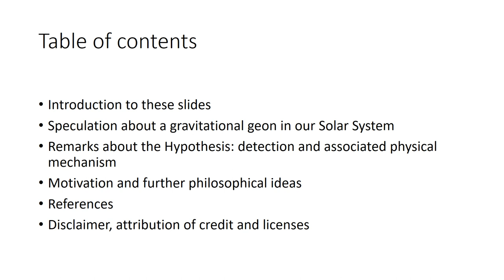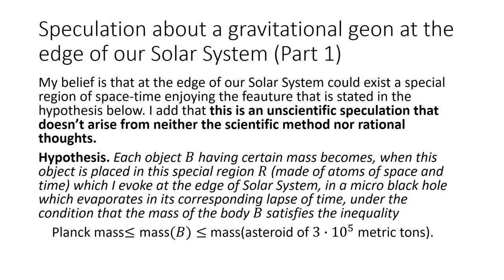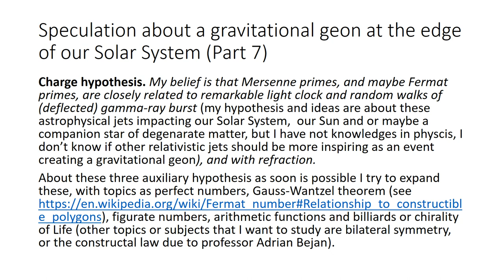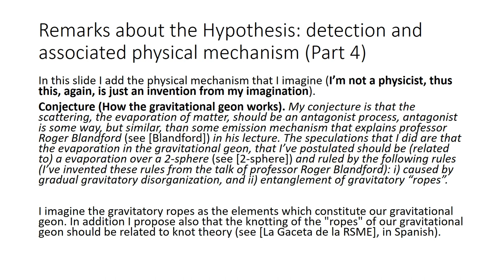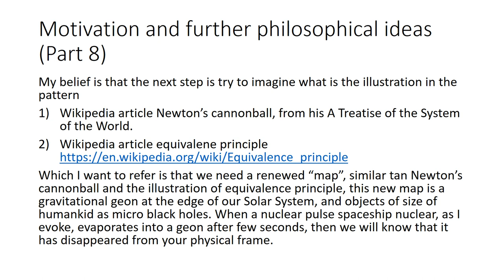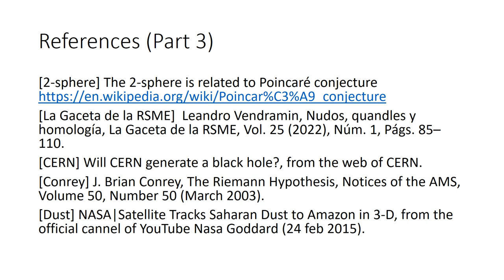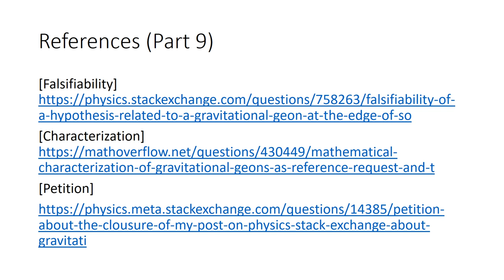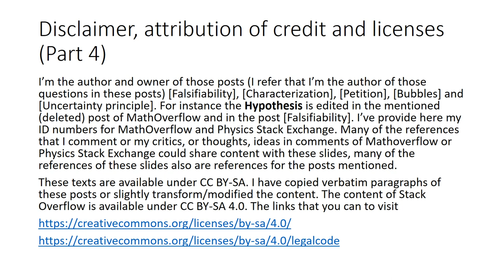An unscientific speculation about a gravitational geon in our Solar System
I add, and I expand this description box as soon I can, an unscientific speculation about a gravitational geon in our Solar System. This is a fiction idea, because my knowledges in physics are very poor. We present fiction ideas about a gravitional geon in our Solar System: a special region of space-time in which a human-sized object evaporates as a micro black hole.

See references [1]-[9]. In next paragraphs as invitation for our channel Nauta Mathematicae I add (I hope that there aren't typos) similar propositions that I got and stated in other slides. I recommend these description box for those who are interested in the list of integers due to Gamow. The list that I mention is in the book George Gamow, Biography of physics, Harper; First Edition (1961), in last paragraph of last chapter (I know the page 426 the Spanish edition Biografía de la física, Alianza Editorial, 2007).

As invitation for our channel Nauta Mathematicae I add next statements.

Proposition. i) Let s be an integer which belongs to Gamow’s list (list of integers in last page of last chapter of the book by George Gamow), if gcd(s,248)=1 then psi(s248)=psi(s)384, where psi(248)=psi(168)=384. In case that s is an integer of Gamow's list and gcd(s,248) is greater or equals than 2 then psi(s248)=s384. ii) Let s be a number such that s isn't an integer, s=numerator/denominator is a fraction represented in lowest terms, and s belongs to the list due to Gamow, then psi(s248)=phi(numerator)384.

Remark. We can to get a similar statement  for the integer S, instead of the integer 248,  that refers the penultimate section of Which Integer Is the Most Mysterious?, by Osmo Pekonen (The Briges Archive 2018, Bridges Stockholm 2018).  In addition a) we can to compute sigma(S)-psi(S)=2(240)=480, with psi(S)=2phi(1836)+psi(248), and 576-384 results 192=z, the smallest solution of phi(phi(1836+z))=z; b) 384=6(8^2) and 1536=6(16^2), we can compute the differences 384-248 and 384-168, and 248-216= 2^D and psi(32) is the smallest solution of phi(phi(137+x))=x. In addition sigma(248)-248=136 and sigma(168)-168=216 with 192 and 216 the solutions that I know for phi(phi(1836+z))=z. c) Wikipedia has the article 216 (number), in which 216 is represented as sum of three perfect cubes 216=C+C'+C'' with C less than C' and C' less than C", then phi(216-C)=108=3(36)=psi(68), phi(216-C')=phi(216-C'')=72=2(36)=psi(36). In addition phi(216-C)=psi(phi(137)/2) and phi(216-C')=phi(216-C'')=psi(phi(73)/2) with 137-73=64, and phi(73)=72.

Proposition. i) Let s be an integer which belongs to Gamow’s list (list of integers in last page of last chapter of the book by George Gamow), if gcd(s,168)=1 then psi(s168)=psi(s)384, where psi(248)=psi(168)=384. In case that s is an integer of Gamow's list and gcd(s,168) is greater or equals than 2 then psi(s168)=s168. ii) Let s be a number such that s isn't an integer, and s belongs to the list due to Gamow, then psi(s168)=s384.

Conjecture. A) The equation phi(phi(168+w))=w has only one solution w=2^D=32 (here D=5). B) The equation phi(phi(248+t))=t has two solutions, t=32 and t'=48 (here t=w and t'=psi(w)).

Proposition. A) We must have that phi(137)=sqrt(2)(phi(17)+psi(17))(phi(phi(137)))^(1/4) holds true. B) Let p and q be odd prime numbers with p strictly less than q, if these prime number satisfy phi(q)^4=(4phi(phi(q)))(phi(p)+psi(p))^4 (for odd prime numbers we know phi(p)+psi(p)=2p), and q-1=8p, then p=17 and q=137.

Conjecture. The smallest pair (p,q) of positive integers p and q=1+8p that satisfy previous conditions and the equation phi(q)^4=4phi(phi(q))(phi(p)+psi(p))^4, is (p,q)=(17,137).

Computational evidence: Over the segmet p,q less than 10^4, the conjecture (for integers q such that q has the required form q=1+8p) holds and (p,q)=(17,137) is the only solution for which both integers p and q are odd integers (that's p and q have the same parity).

References:

[1] Wikipedia, Geon (physics) and John Archibald Wheeler.
[2] Wikipedia, Interstellar travel.
[3] Rovelli works in black hole to while hole transition, Quantum Gravity at CPT Marseille in YouTube
[4] Wikipedia, Falsifiability.
[5] Wikipedia, Loop quantum gravity.
[6] Wikipedia, Uncertainty principle.
[7] Wikipedia, Equivalence princicle.
[8] Wikipedia, Gamma-ray burst.
[9] NASA | Voyager Finds Magnetic Bubbles at Solar System's Edge, Nasa Goddard in YouTube.